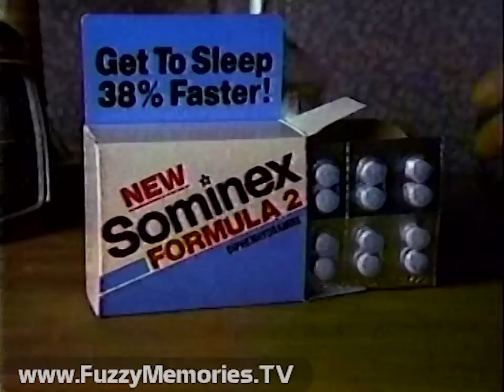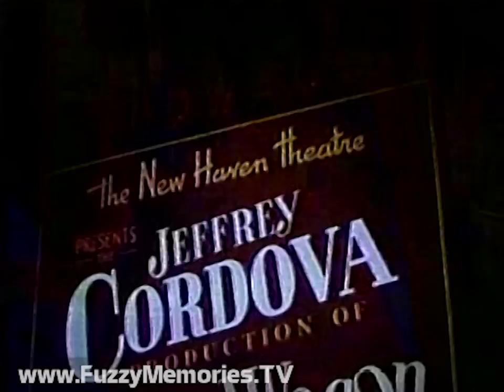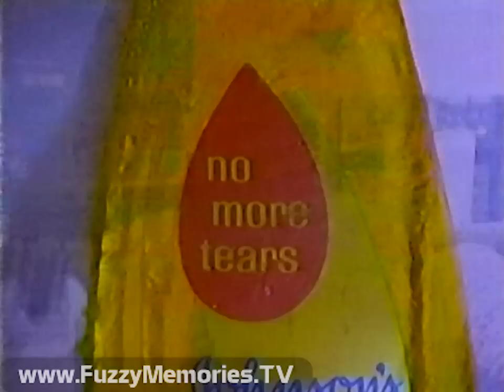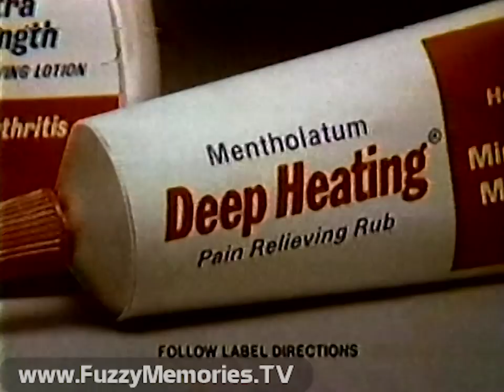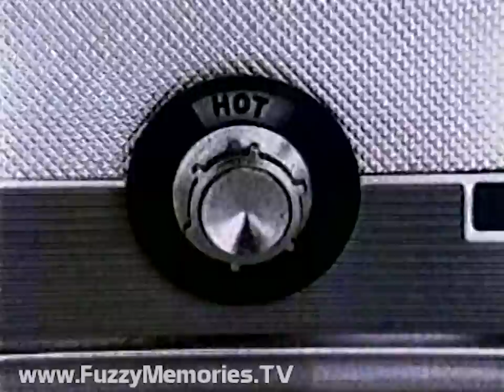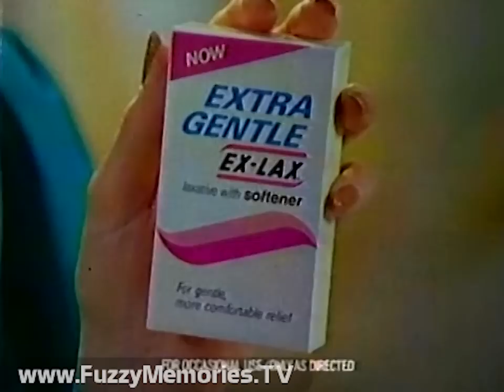Memories with Lawrence Welk - "Halloween Party" - WFLD-TV (Complete Broadcast, 10/31/1982) 📺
Here's an edition of Memories with Lawrence Welk (repackagings of old Lawrence Welk Shows with new intros and outros from the Maestro himself) on WFLD Channel 32, with musical numbers relating to Halloween (and his regulars dressed up for the occasion). Featured are Champagne Lady Norma Zimmer (as a scarecrow), plus Larry Hooper (as Superman), Bobby Burgess and Cissy King (as devils), Guy Hovis and Ralna English, Sandi (Griffiths), Gail (Farrell) and Mary Lou (Metzger), Tom Netherton (in Revolution era costume), Dick Dale (as a mad scientist), Anacani, Arthur Duncan, Ken Delo, Tanya Welk (as a rag doll), trombonist Bob Havens, pianist/organist Bob Ralston, accordionist Myron Floren, Ava Barber and Gentleman Jimmy Roberts, and musical director George Cates.

Includes:

Animated Field Communications ID (voiceover by Darwin Gillette)

Show opening ("from Lawrence Welk Village in Escondido, CA"), with Welk recounting Halloween shows past in his intro of this edition which originally aired on October 25th 1975

Opening of original show, with intro by Sandi, Gail and Mary Lou and "This Ole House" sung by Larry, Tom, Guy and Ralna, followed by Welk leading a dance (to "That Old Black Magic") with audience participation invitation, and Tom singing "I've Grown Accustomed to Her Face" (Bob Ralston on piano)

Lawrence outroing this segment and segueing into...

Commercial: Playtex (with Jane Russell)

Commercial: Dentrol liquid denture adhesive

In Segment 2, Guy and Ralna sing "Riders in the Sky," Bobby and Cissy dance to "Satan Takes a Holiday," and Anacani performs "Blue Moon"; shot of audience applauding at end

Commercial: WGN AM 720 with animated bird

Commercial: Celozzi-Ettleson Chevrolet

Promo for CNN Headline News (voiceover by Jim Barton)

WFLD Memories with Lawrence Welk bumper

In Segment 3, Sandi, Gail and Mary Lou, dressed as witches on a broom, perform "Put On a Happy Face," followed by a (Thomas) organ and accordion duet between Myron (dressed as Harpo Marx) and Bob Ralston (as the Phantom of the Opera), and Ava and Jimmy sing "Have You Ever Been Lonely (Have You Ever Been Blue)"

Commercial: Sominex Formula 2

Commercial: Oil of Olay

Lawrence previews upcoming highlights

Political ad for John Dailey for State Treasurer

Promo for "The Band Wagon" for Monday at 7:00 pm (voiceover by Jim Barton)

In Segment 4, Norma sings "Bewitched, Bothered and Bewildered," George leads the orchestra on "Full Moon and Empty Arms," and Arthur tap dances in outer space to "Old Devil Moon," to the same audience we saw earlier

Commercial: Johnson's Baby Shampoo

Commercial: Mentholatum Deep Heating pain relieving rub

Segment 5 features "Real Live Girl" by Dick Dale with Sandi, Gail and Mary Lou, Lawrence wielding the baton on Grieg's "In the Hall of the Mountain King," and Tanya sings "Somebody Loves Me" with Bob Havens on trombone.

Promo for 700 Club

Promo for "The Deer Hunter" for November 9th at 8:00pm (voiceover by Jim Barton)

Commercial: Hyatt Legal Services

Commercial: All Temperature Cheer

Commercial: Berens Lincoln-Mercury

Promo for M*A*S*H for Monday at 6:30 pm (voiceover by Jim Barton)

In Segment 6, Ken sings "In a Shanty in an Old Shanty Town," and for the finale Bobby, Cissy, Jack Imel and Mary Lou perform "Dry Bones."

Commercial: Sanka Ground Coffee

Commercial: Extra Strength Polident (with Martha Raye)

Commercial: Extra Gentle Ex-Lax

Lawrence previews next week's repeat, "Tribute to Walt Disney" (1967), and then says goodnight

Produced and Directed by James Hobson
Executive Producer - Sam J. Lutz
Musical Director - George Cates
Assistant Conductor - Myron Floren
Musical Advisor - Bob Ballard
Associate Producer - Jack Imel
Associate Director - Ron Bacon
Art Director - Jack Koon
Technical Director - Wally Stanard
[program fades out at this point]

This aired on local Chicago TV on Sunday, October 31st 1982 during the 9:00pm to 10:00pm timeframe.

This footage was donated to The Museum of Classic Chicago Television as part of the Dennis Polkow Collection.